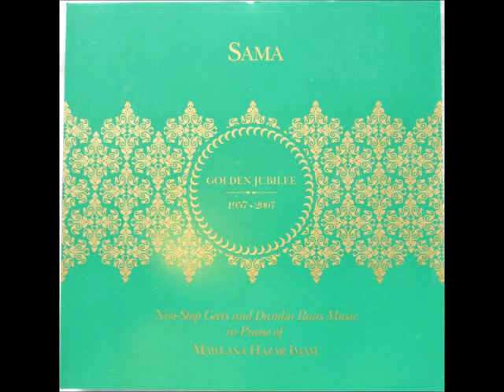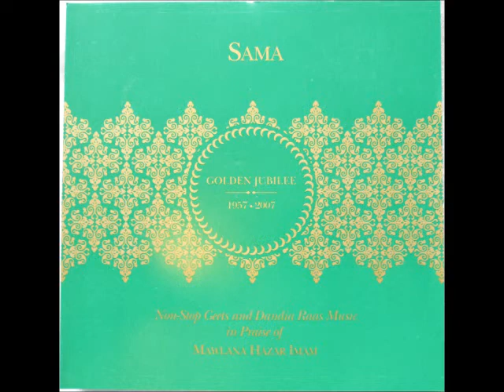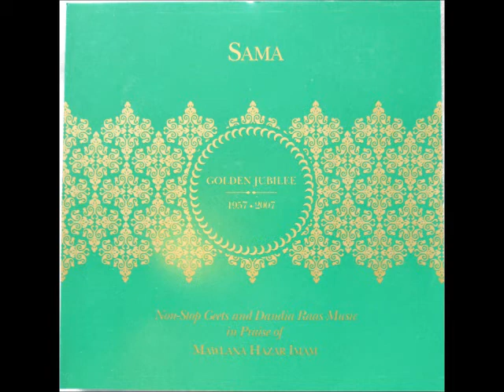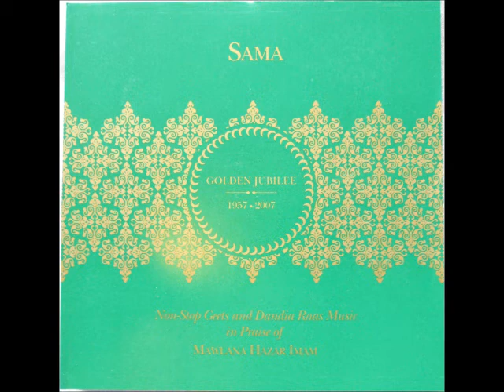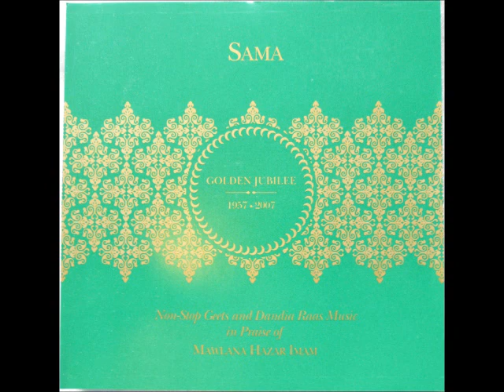Jhoomo Jhoomo - Raag Yaman - Rattan Mohan Sharma